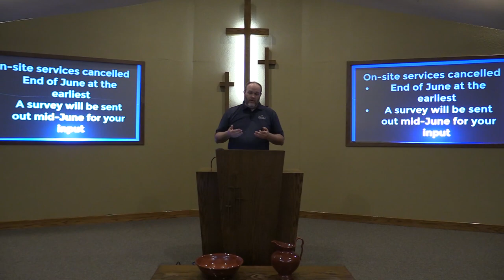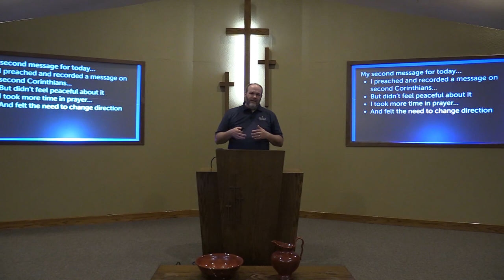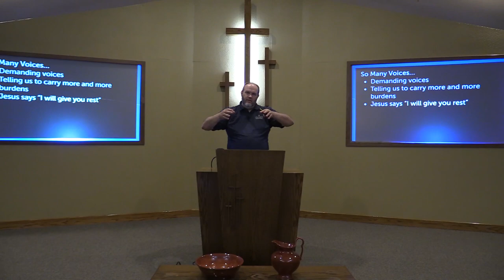6 14 2020 Sermon 2